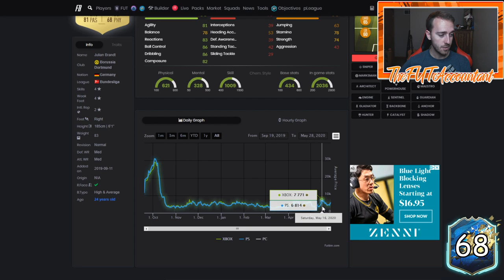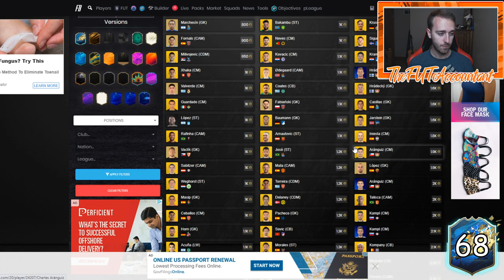LIGUE 1 TOTS IS HERE! PREDICTIONS AND MARKET MOVEMENTS! FIFA 20 Ultimate Team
Ligue 1 TOTS is here! Neymar, Mbappe, Ben Yedder TOTS are all coming today! Predictions and Market movements you can expect today!